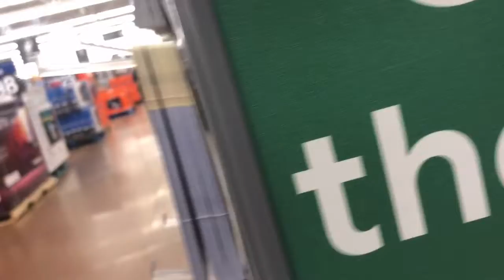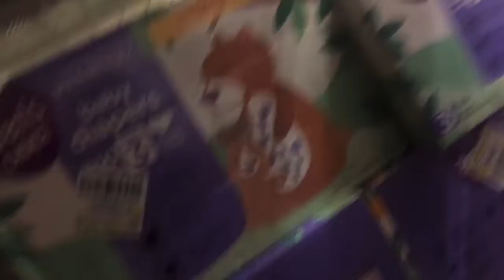Hide and Seek in Walmart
Today me and my friend play a game of Hide and Seek in Walmart